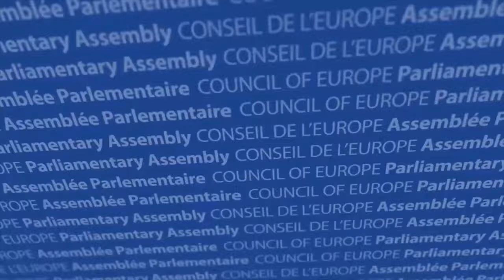Mogens Jensen “Sports organisations need a new framework to improve governance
Danish MP Mogens Jensen proposes an innovative sports governance framework that should include basic common criteria of good governance, an ISO certification standard on the governance of sports organisations, and an independent sports ethics rating system.